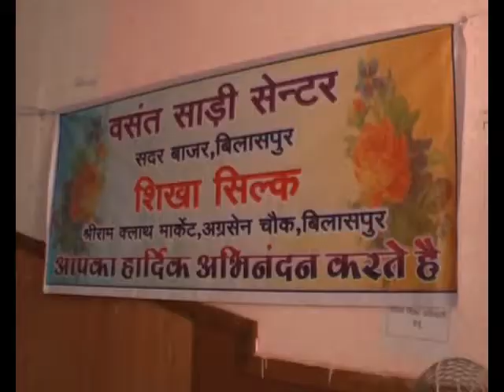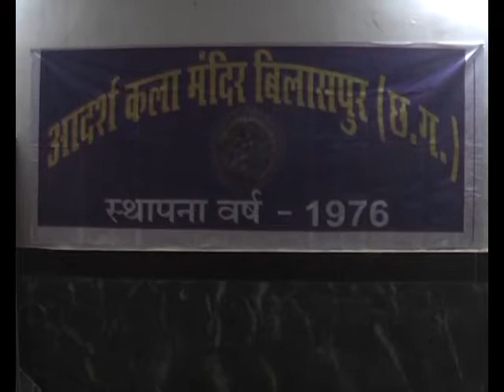Beautiful Drama Stage Performance by Kala Manch Actors